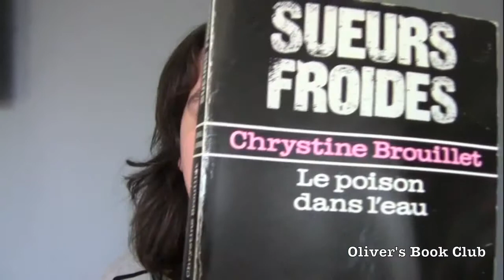Rétrospective Maud Graham (Chrystine Brouillet) Partie 1: Le Poison dans l'eau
This book is not available in English (which is a shame).
Première partie de ma rétrospective des livres mettant en vedette Maud Graham. Une série dont je me suis donné le défi de finir avant la fin de 2013.
Un livre rare. Une enquête qui tien en haleine. Les début d'un personnage emblématique de la littérature au Québec. Très bon livre.
Avez-vous lu?